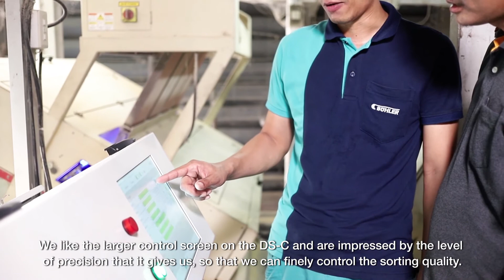Bühler - DS-C optical sorter at Sin Udom Rice Mill in Thailand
Optical sorting of rice plays a critical role to make products of higher quality suitable for exports. Sin Udom installed in 2020 a Bühler DS-C at their rice mill in Thailand.